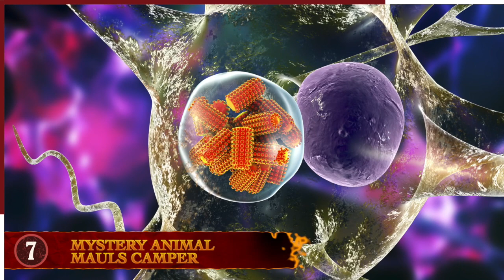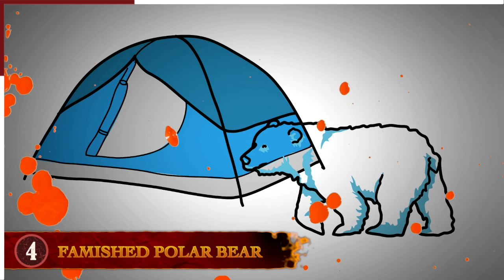9 Craziest Animal Attacks On People!